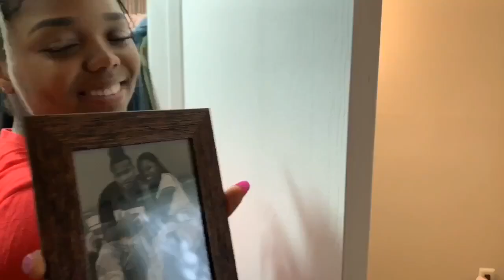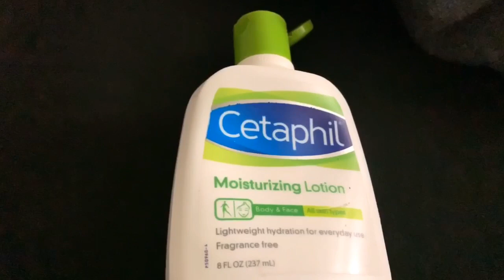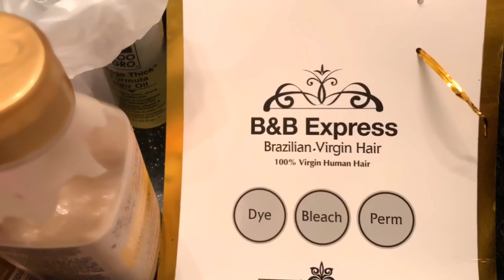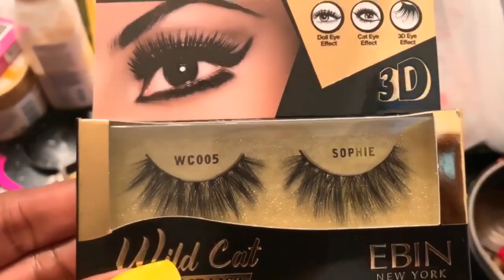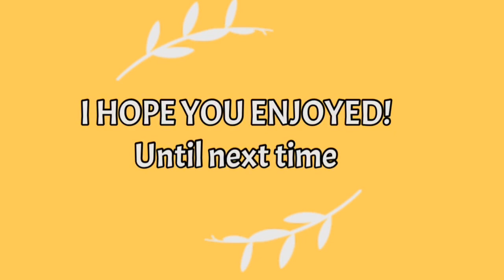PRACTICING SAFE SEX & MORE * HE HAD A CONDOM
Hi LT’s! Are you ready for today’s vlog?

BECOME OUR FAMILY MEMBER 😊

💡 ANOTHER SUGGESTION TO WATCH 💡

ETK FAMILY 3 VIDEOS